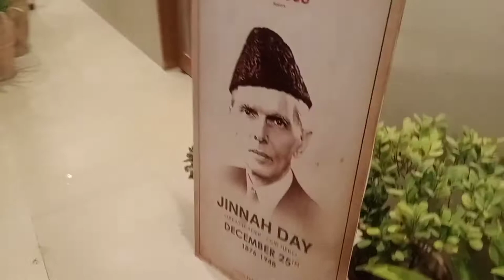celebrations of 25th December with tehzeeb Bakers